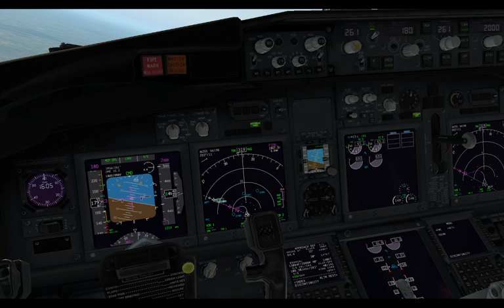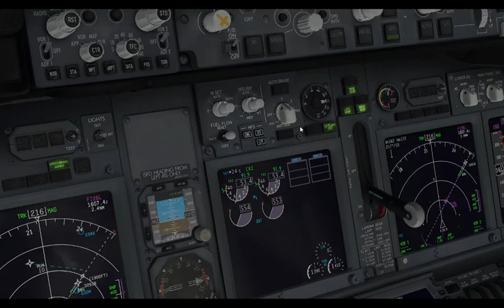X-Plane 11 | (EDDM - München Franz Josef Strauß Airport) | Landung / Approach | Boeing 737-800 (EWG)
Liebe Zuschauer,

heute bin ich von Düsseldorf (EDDL) nach München (EDDM) geflogen mit der Boeing 737-800 (Zibo) von der Eurowings im X-Plane 11.

Die Landung habe ich aufgenommen (Final Approach).